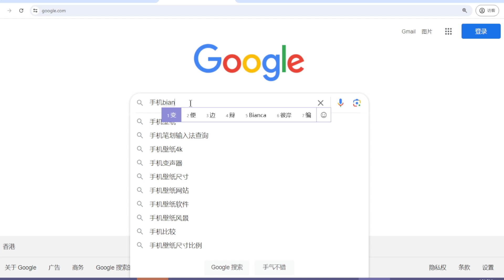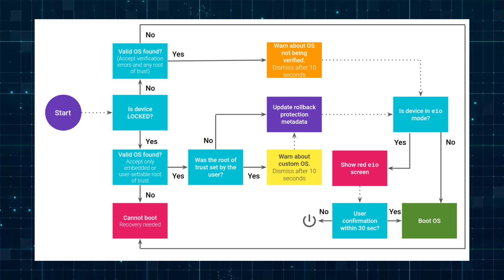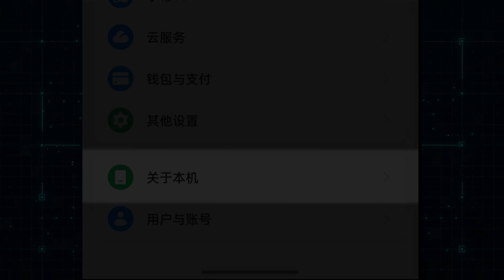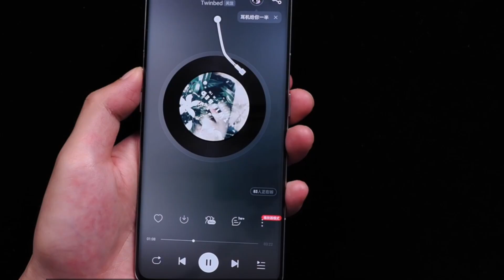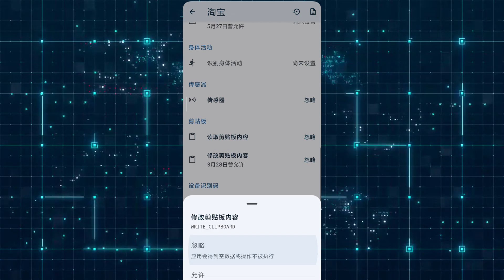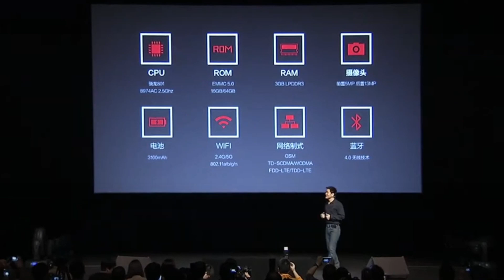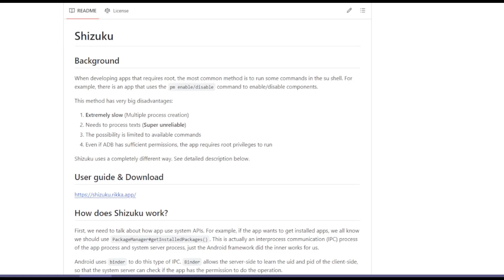还玩Root?最强APP爆改性能 让手机宛如新生!Shizuku玩机全教程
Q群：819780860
最强APP 免Root SHIZUKU-正2 玩机教程 封面fm4校对618A优化版
Jun 17 2024 定时投稿  - Jun 21 2024
校对：王庆龙
调音：大鳴485
后期：Xtop↑天